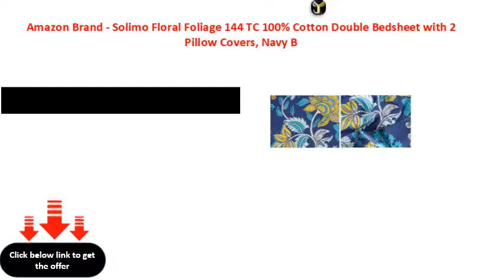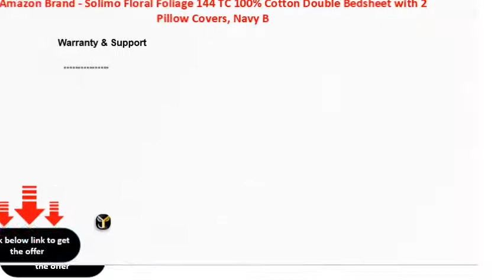Amazon Brand Solimo Floral Foliage 144 TC 100% Cotton Double Bedsheet with 2 Pillow Covers, Navy B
Amazon Brand - Solimo Floral Foliage 144 TC 100% Cotton Double Bedsheet with 2 Pillow Covers, Navy Blue